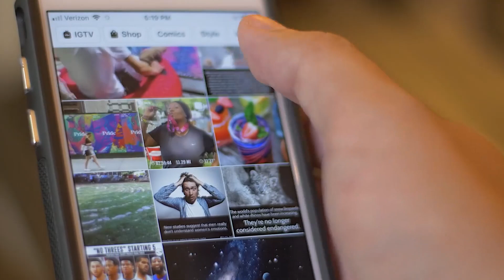What video file format should I use? (Getting into it with Loveridge Designs Episode#26)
This week on "Getting into it with Loveridge Designs" We are going to cover File Formats and why you should familiarize yourself with them.

Stay up to date with all of our different work on our social channels:

If you need a project completed get in touch by heading